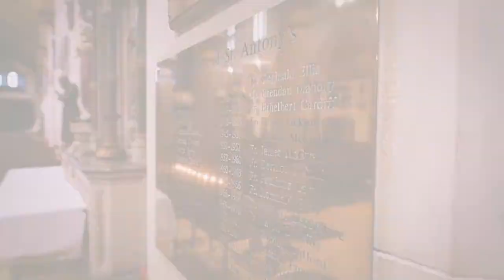Message from St Antonys 19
The Pope in my Home